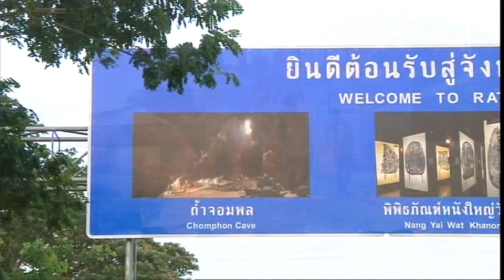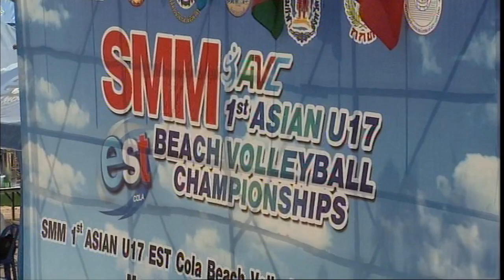2016 Asian U17 Beach Volleyball Championship | Thailand vs Thailand | Men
2016 Asian U17 Beach Volleyball Championship
Men : Thailand vs Thailand
8 May 2016
Ratchaburi - Thailand